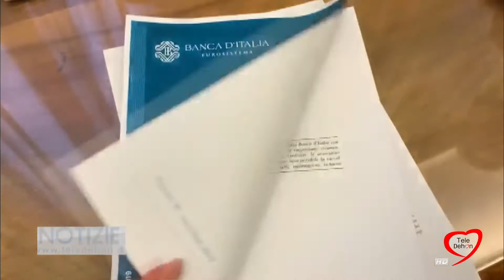BARI: LA PUGLIA CRESCE TROPPO LENTAMENTE E OCCHIO AL CASO ILVA